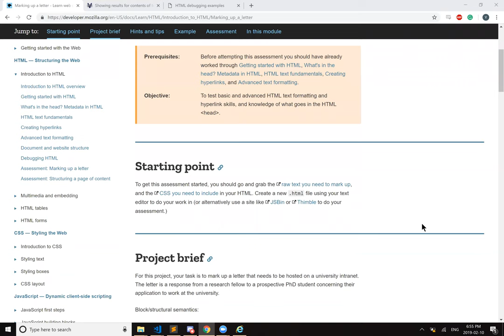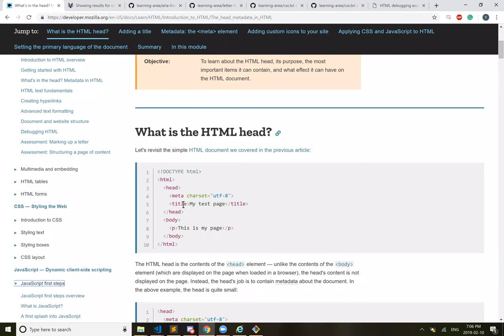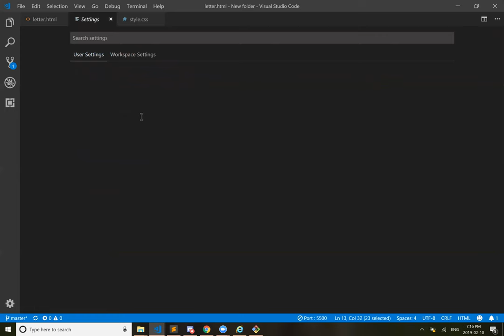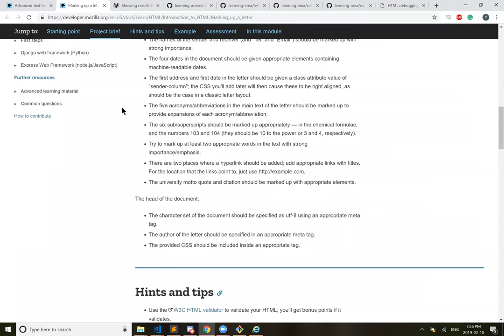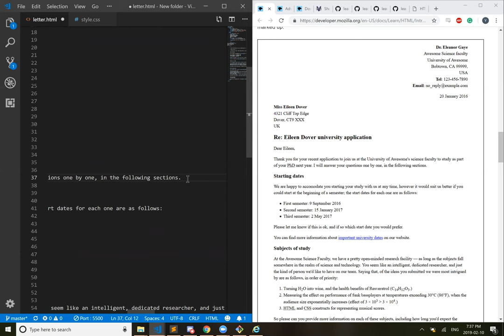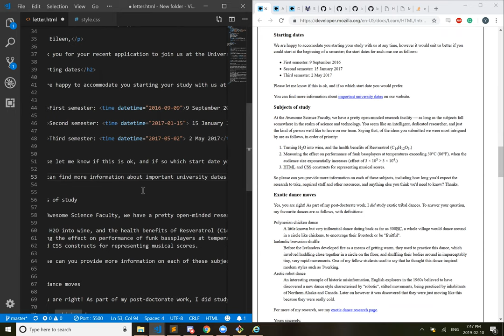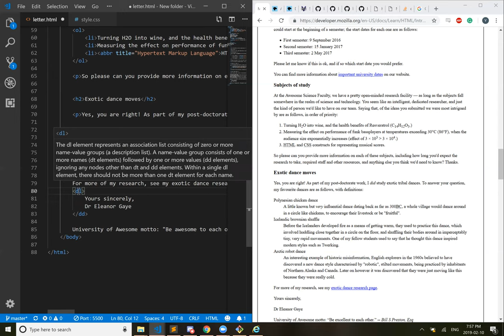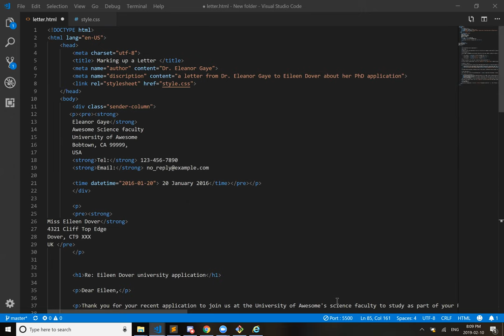Learning HTML/CSS - Assessment: Marking up a letter